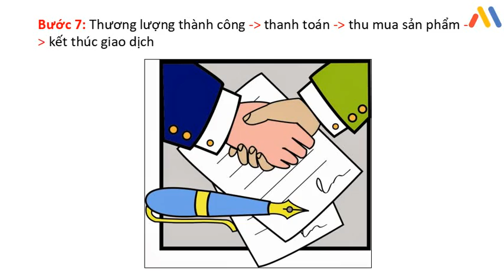Quy trình thu mua UPS cũ giá cao, tận nơi tại TPHCM | Musk.vn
Sàn TMĐT Musk.vn - nơi thu mua UPS cũ giá cao, thu mua tận nơi tại TPHCM. Không kì kèo, cam kết không ép giá, hỗ trợ 24/7. Tuy nhiên, vẫn nhiều người vẫn chưa biết cách sử dụng dịch vụ tại Musk.vn như thế nào?

Để tìm hiểu quy trình thu mua UPS cũ tại sàn thương mại điện tử Musk.vn, cùng tham khảo ngay 7 bước sau video này!

📍 Địa chỉ: Địa chỉ: 71 Dương Văn Cam, P.Linh Tây, TP.Thủ Đức, TPHCM